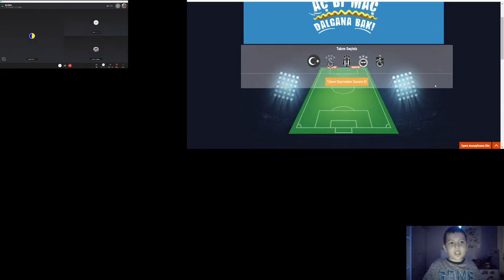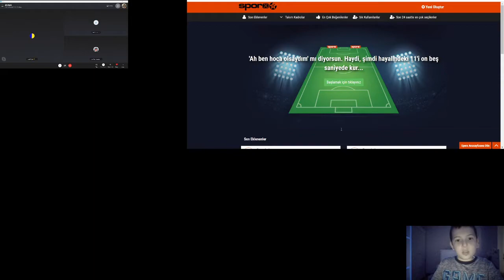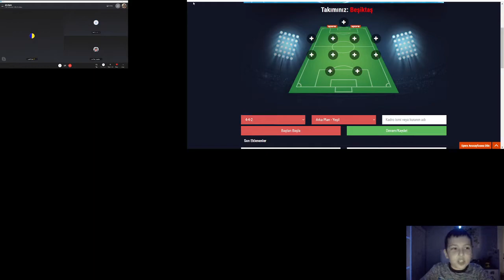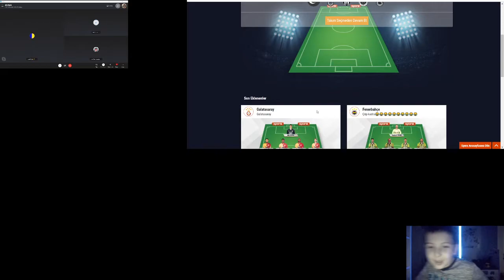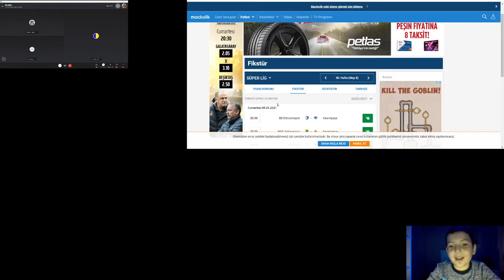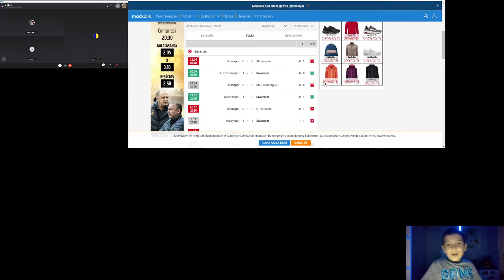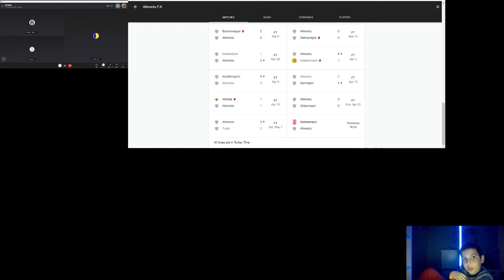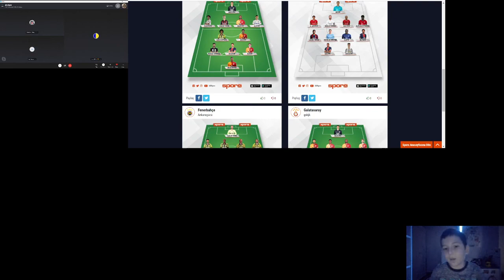Derbi Özel Galatasaray-Beşiktaş